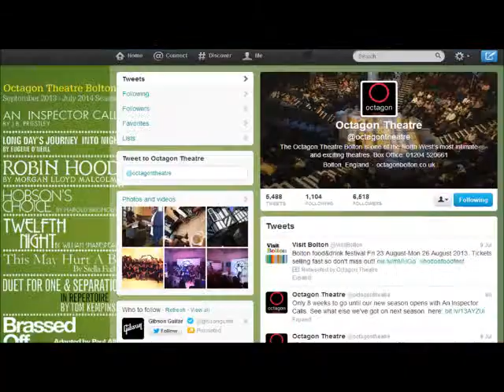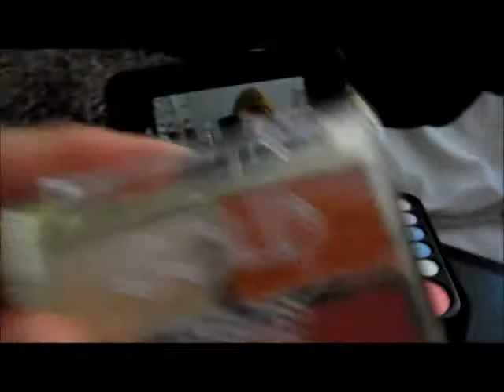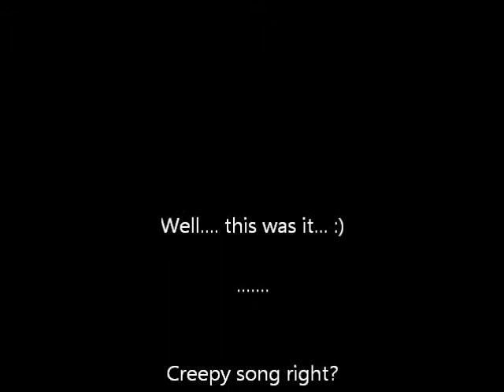Boredlike...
I thought this was quite entertaining so y'know. shared it with the public... I do apologise. no, no I don't. Enjoy! :D

Twitter: (Ok so the picture in my video is the The Octagon Theatre Bolton so yeah, it's ment to be the one in Yeovil so check out this link!